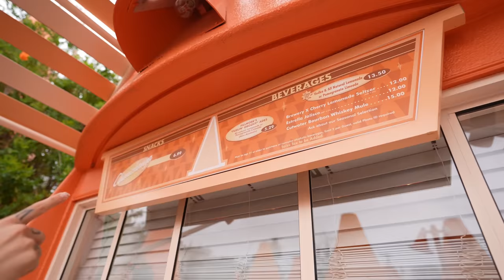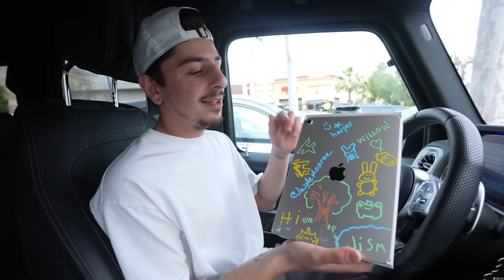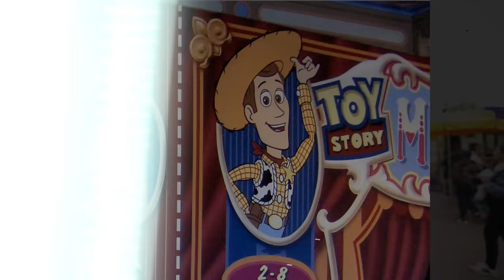I Gifted my Best Friend a NEW Custom Tesla! (ft. Marko)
I tricked my best friend into thinking he had to film at Disneyland, but instead I had his favorite artist Marko, customize his new Tesla for him 🔥